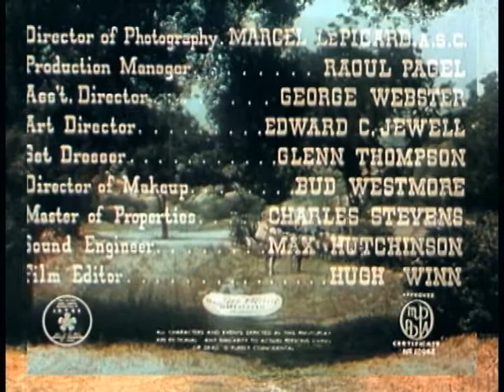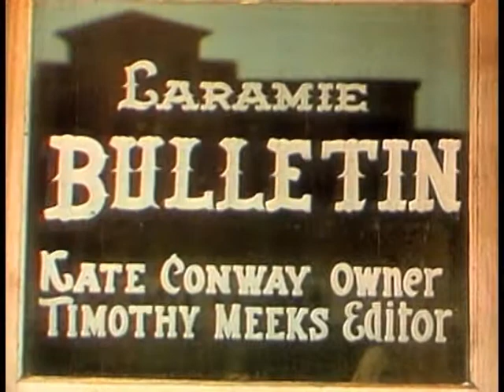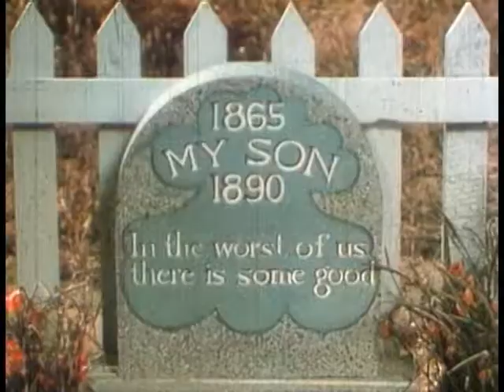Song of Old Wyoming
"Song of Old Wyoming" is the first of a series of B-Westerns, starring Eddie Dean and filmed in Cinecolor by Poverty Row studio, PRC. A total of five were produced in color.

The story is that Eddie Dean was upstaged in this first of the series by newcomer, Al (soon to be known as "Lash") LaRue. LaRue couldn't sing like Eddie Dean, who was the most mellifluous of cowboy singers. Dean also co-wrote two of the films three songs.

Prolific B-movie producer-director, Robert Emmett Tansey, produced the initial entries in Dean's series at PRC.

Cinecolor was a two-color process using blue-green and red-magenta dyes. The system produced acceptable color at a fraction of the cost of Technicolor. Cinecolor reproduced reds, browns and blues well and for this reason was used on many westerns.

I was inspired by the nostalgic comments about this film to watch the execrable print previously uploaded on the Archive. That wretched copy made me want to find a more complete version and I finally tracked one down with vastly improved, though far from perfect, resolution and color. I had to eliminate missing footage by using bits from the previous Archive version but there are many small gaps. I hope these replaced sections are not too distracting, and that this version makes the film much more watchable.